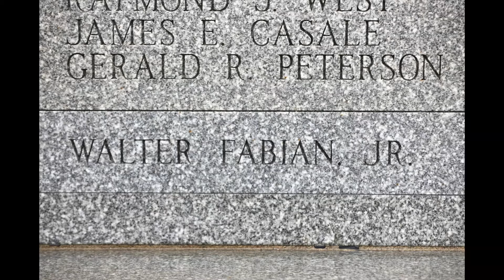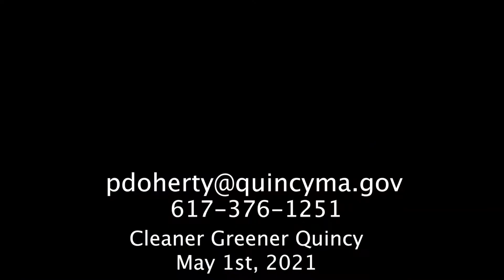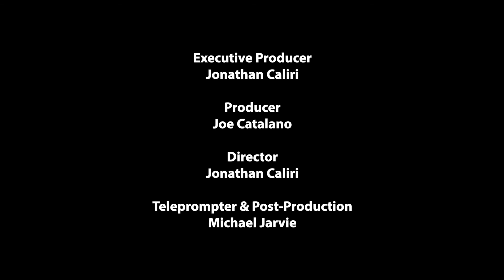Currently in Quincy: April 30, 2021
Quincy School Superintendent Kevin Mulvey and Assistant Superintendent Erin Perkins provide an update on in classroom learning, prom, graduation, and summer programs. or call .